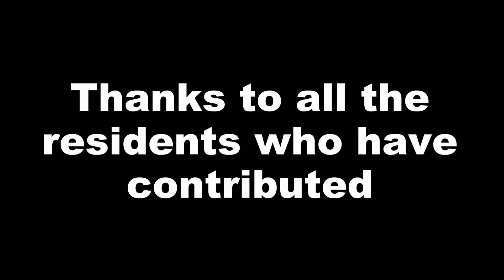Making of Temple by Residents, in Ajnara Homes, Greater Noida West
Watch the Making of Temple by Residents, in Ajnara Homes, Greater Noida West